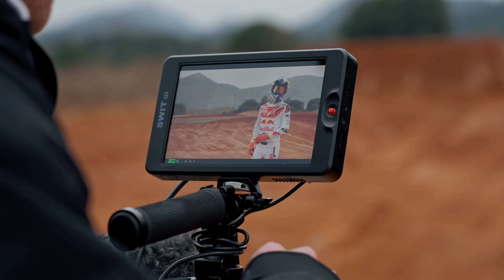Red Bull KTM Factory Racing are READY TO RACE MXGP 2024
For 2024, Red Bull KTM Factory Racing retains the same talented line-up from last year with five-time world champion, Jeffrey Herlings, once again competing in the MXGP class with his full focus on securing a sixth title.

In MX2, reigning world champion Andrea Adamo leads the team into the 20-round series with the Italian excited to defend his crown. Joining him will be talented pairing of Liam Everts and Sacha Coenen. Winner of three GPs in 2023, Everts would ultimately place fourth in the final standings while Coenen returned from injury mid-season to deliver plenty of strong results.

The new season begins in March with all four riders fired up and READY TO RACE for world championship glory.

Get your daily dose of ReadyToRace

PURITY, PERFORMANCE, ADVENTURE, AND EXTREME

Every single KTM showcases purity of the design, performance orientation, the lust for adventure and the ability to go to the extremes. It's this uncompromising function that defines our READY TO RACE mentality. Out on your motorcycle, looking ahead, and in the zone – nothing else matters. Taking the power and performance in your own hands and unleashing it at will, without distraction. No wasted space or weight – just everything you need for the ultimate ride.